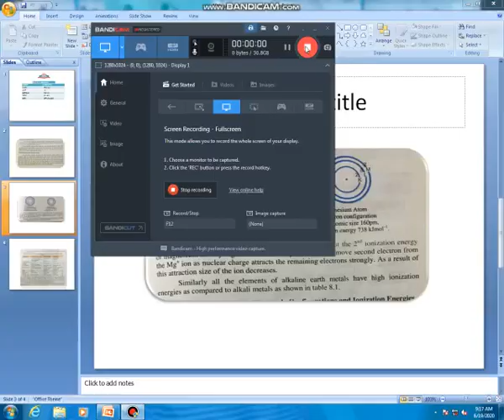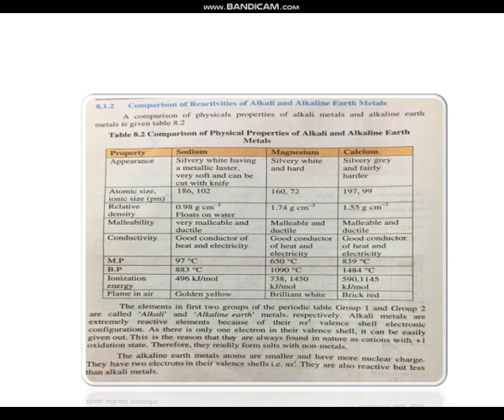Chemistry 9th Class (19_06_2020)part 2